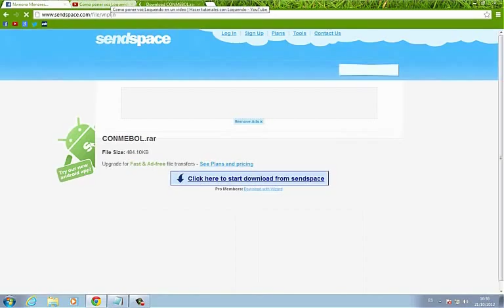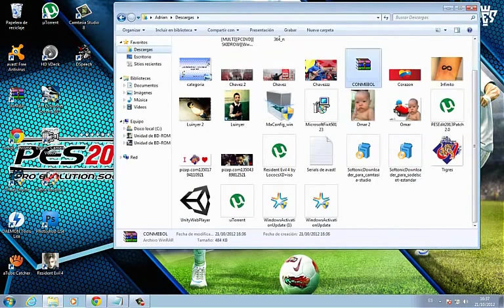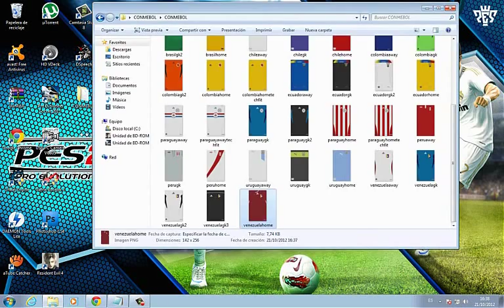Como Crear El Uniforme De Venezuela En PES 2013 (Tutorial)